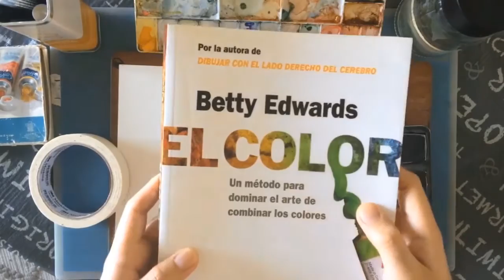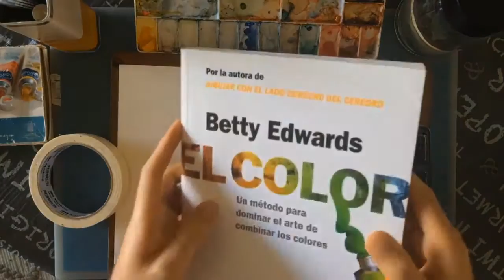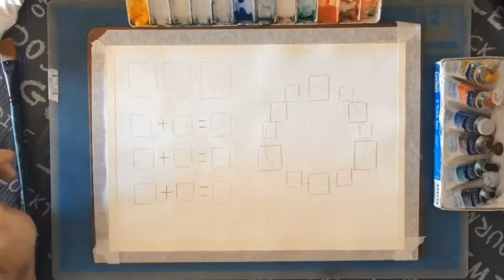Tutorial Acuarela 01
Primer video de este taller de acuarelas, aquí conoceremos las bases de esta técnica paso a paso.

Muchas gracias y hasta el próximo video.